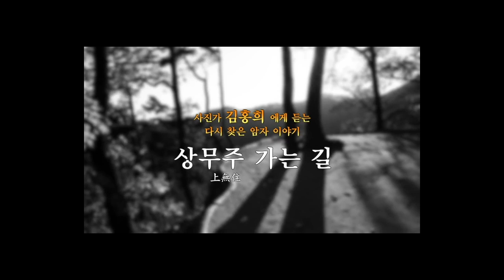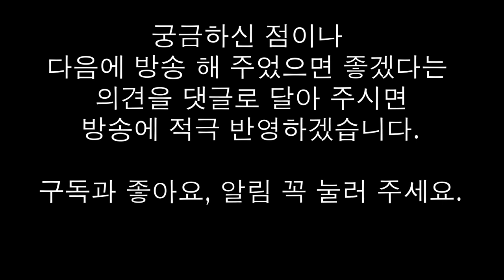3-7.가족을 찍어라(박윤경)/착한 사진은 버려라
인류 공통의 관심사인 가족과 가족의 기록에 대한 위대함에 대하여